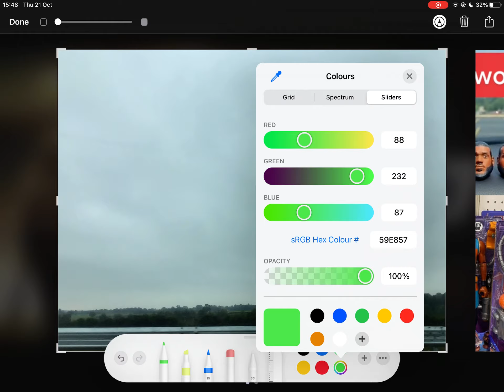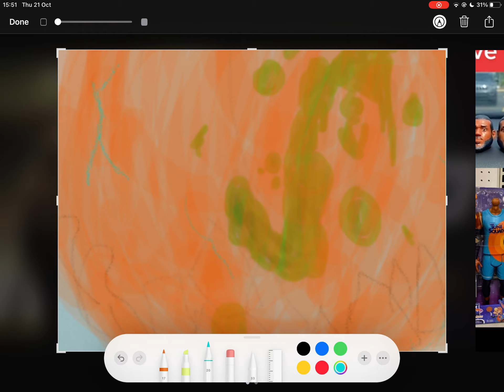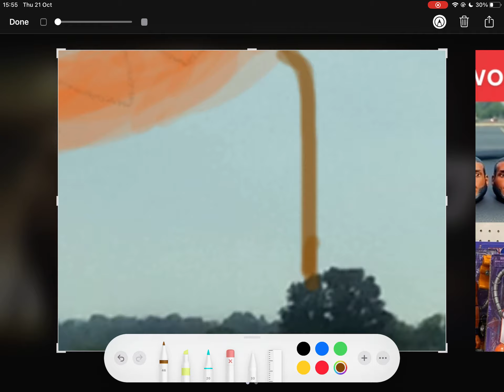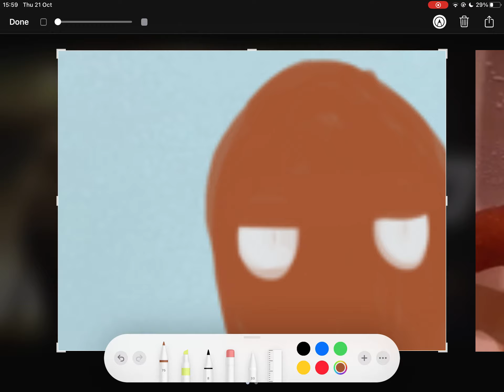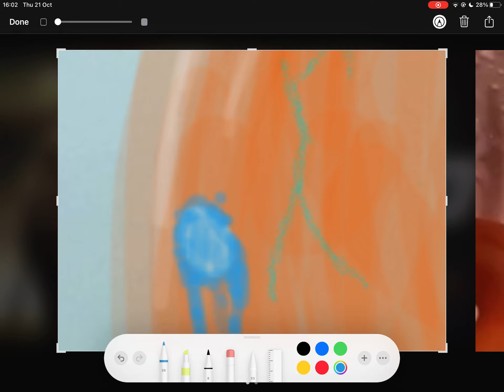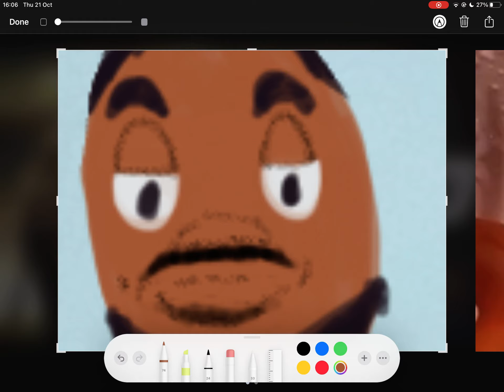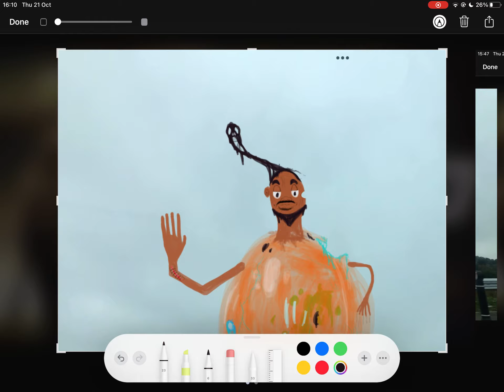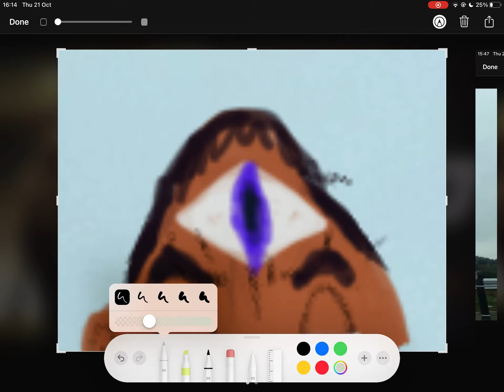Media into Monster: Lebron James Goo Jitzu (2)